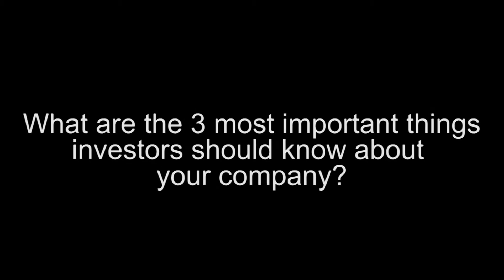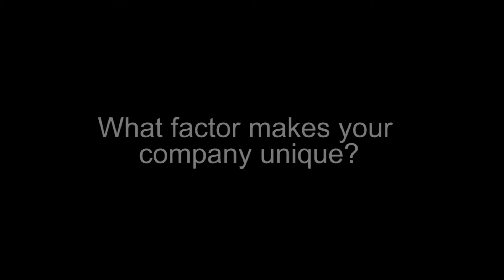Scandium International: Developing the World's First Primary Scandium Mine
Scandium International Mining Corp. (TSX:SCY) owns an 80% interest in the Nyngan Scandium Project, located in New South Wales, Australia, approximately 500 kilometers northwest of Sydney.